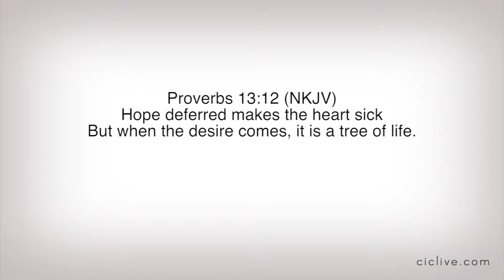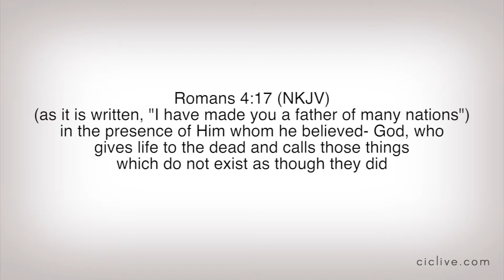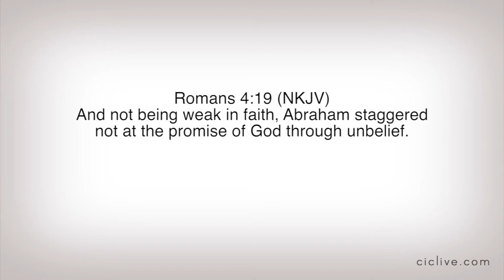Standmina Part 3- Hope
Learn how faith and hope work together to build your Standmina!